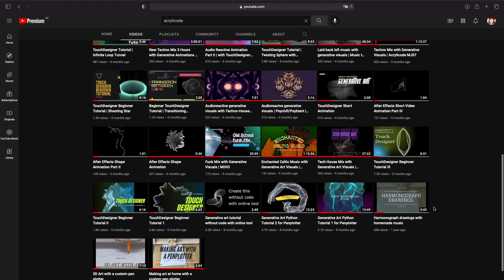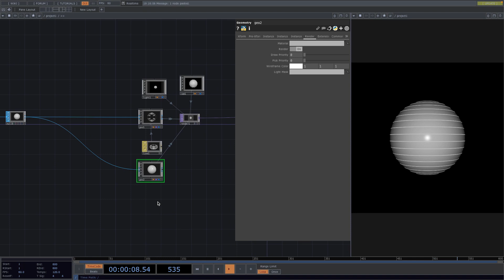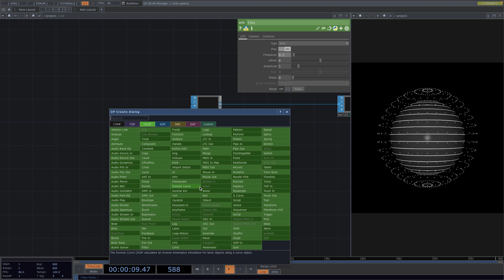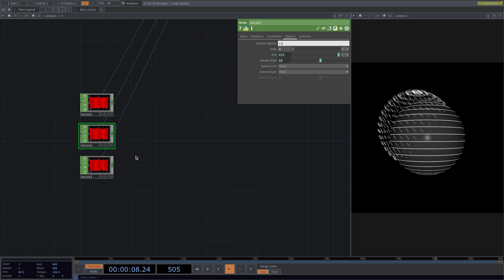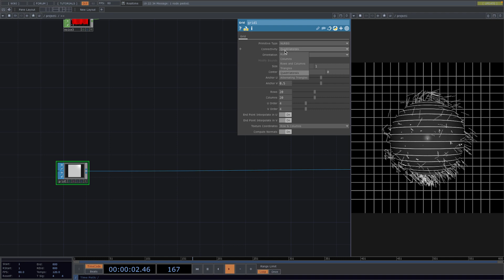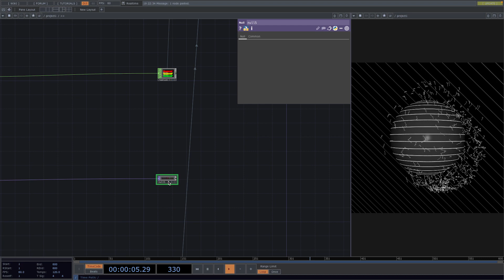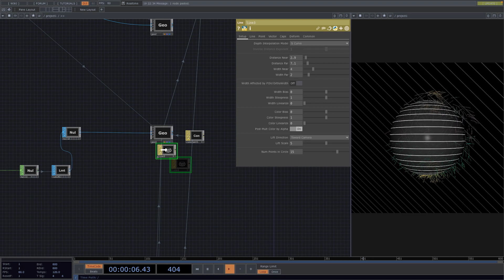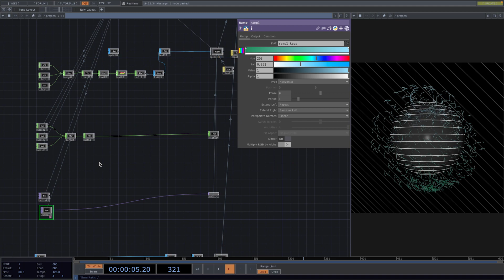Abstract Line Swarm | TouchDesigner Step by Step Tutorial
TouchDesigner is a node based visual programming language for real time interactive multimedia content. These videos are beginner level and we'll soon record new tutorials which are a little more complex but with rewarding results.